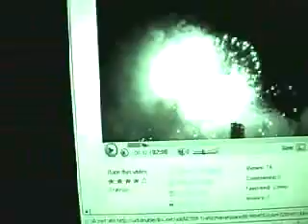Terrorist Warning Tape II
The sequel to Terrorist Warning Tape. This time you get a little more of a glimpse into the terrorists world, his second in command, his attack on the imperialistic dogs, and a nostalgic look at his musical career. Bigger than the original. Again its just me playing around.